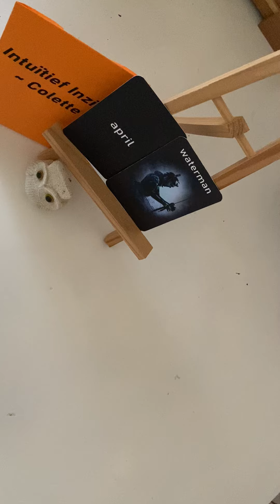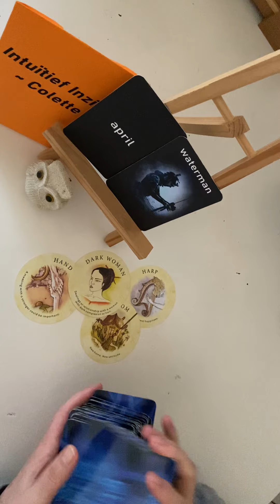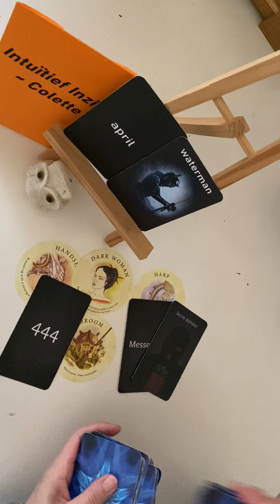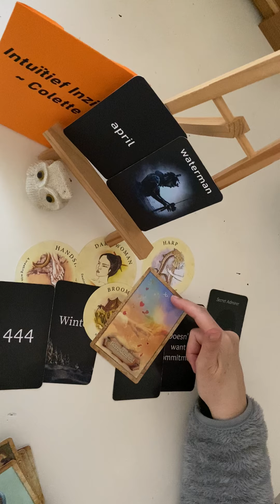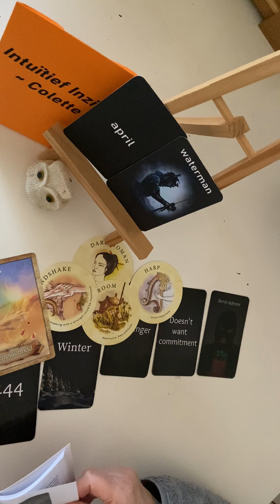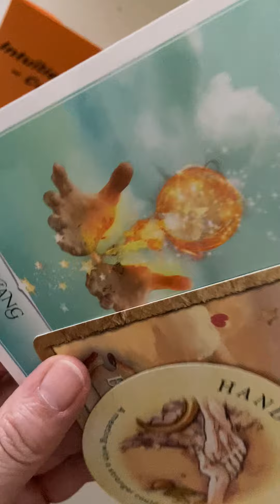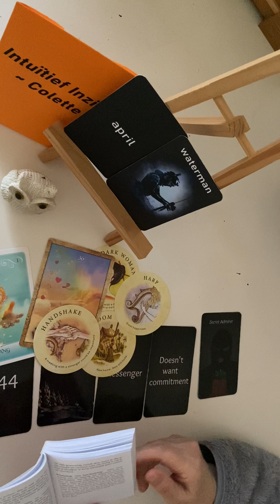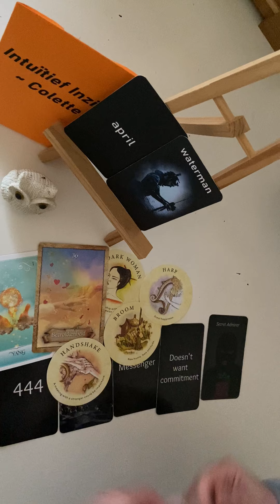WATERMAN🧜🏻‍♀️~April 2023~ Handen. Wat Is Er Aan De Hand🙌? Na Uitreiken🌪️Door Hoofd En Huis!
Of bel☎️ (tot 19.30 uur) voor een vraag, inzicht of advies of iets wat je wilt delen.

Een donatie uit dankbaarheid waardeer ik zeer!
Deze kun je geven op